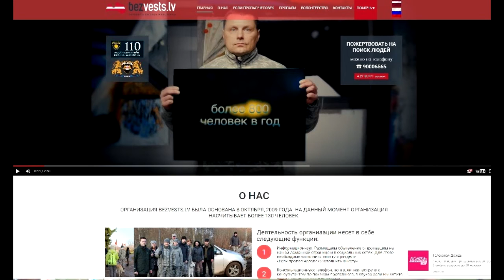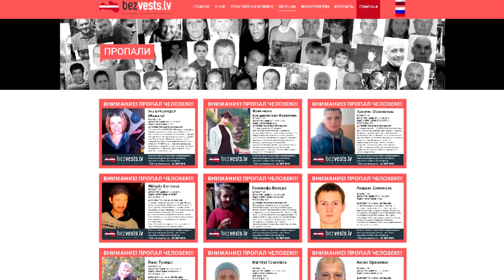25. maijā - Starptautiskā pazudušo bērnu diena. 25 мая - международный день пропавших детей.